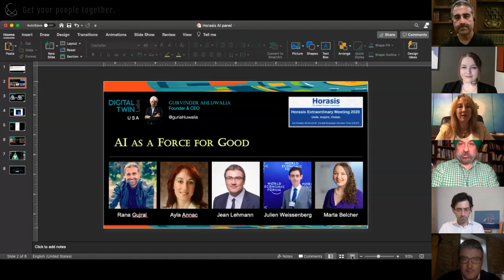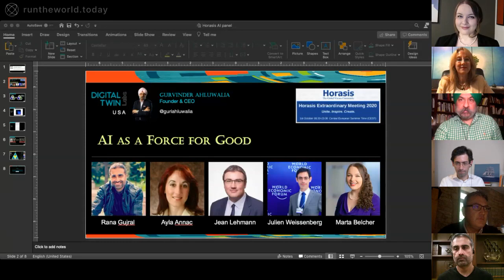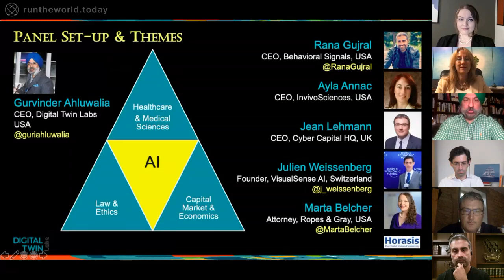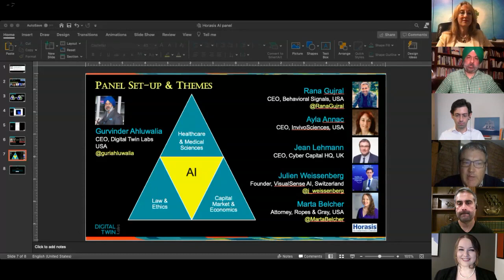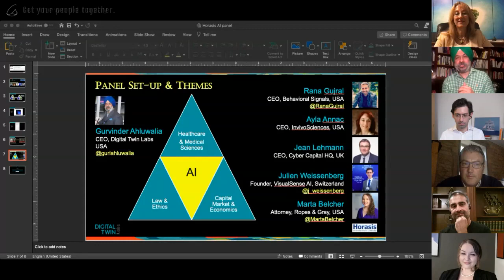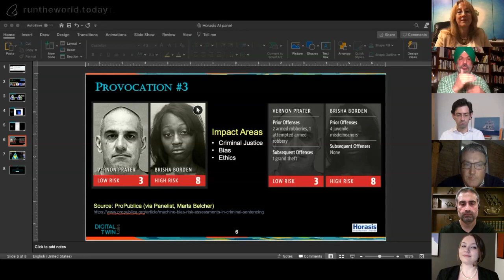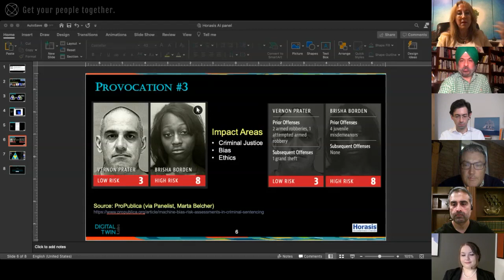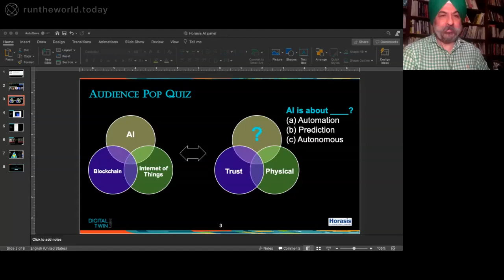Artificial Intelligence as a Force for Good - Horasis Extraordinary Meeting, October 1, 2020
Artificial Intelligence as a Force for Good
For all its hype in post-COVID digital mania, Artificial Intelligence (AI) alone cannot complete diverse tasks: it has to be trained in a specific action domain and its training is subject to human bias. AI can be a very powerful amplifier of human endeavor, and can inspire our future creativity.  How can we ensure it is always working for us? How can we ensure it acts ethically?
• Ayla Annac, Chief Executive Officer, InvivoSciences, USA
• Marta F. Belcher, Partner, Ropes & Gray, USA
• Rana Gujral, Chief Executive Officer, Behavioral Signals, USA
• Jean Lehmann, Chief Executive Officer, Cyber Capital HQ, United Kingdom
• Julien Weissenberg, Founder, VisualSense AI, Switzerland
Chaired by
• Gurvinder Ahluwalia, Founder and Chief Executive Officer, Digital Twin Labs, USA